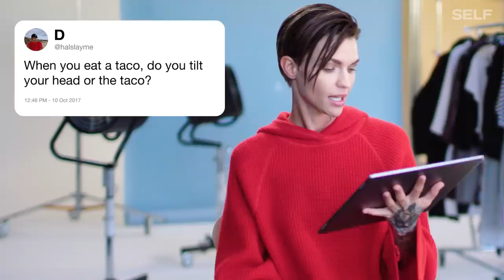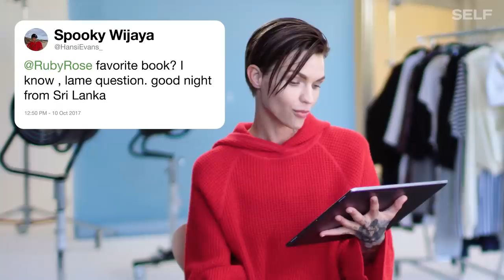Ruby Rose Answers Questions From Her Biggest Twitter Fans | SELF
Ruby Rose scrolls through her Twitter account and responds to questions from some of her biggest fans. What's the best part of touring as a DJ? Who is Ruby's current celebrity crush?  What is her favorite book? Find out all that and more in this video. Ruby Rose stars in "Pitch Perfect 3" which debuts in theaters on December 22nd.